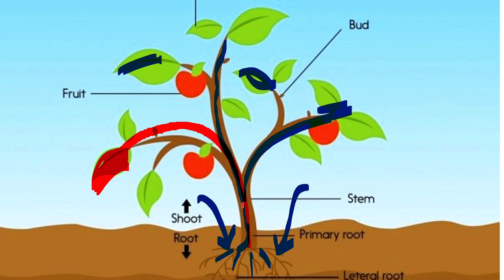Banana Peel Fertilizer How to make Banana Peel Fertilizer केले के छिलके की खाद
Banana peel fertilizer | केले के छिलके की खाद | - In this video, I have discussed in detail why we use banana peel fertilizer in plants, when to use this fertilizer, all methods to use the banana peel in plants. Bananas are rich in nutrients. How to apply it in plants. Benefits of banana peel fertilizer | Best fertilizer.
Potassium-rich banana peels are excellent for plants like tomatoes, or flowers. dry banana peel fertilizer, and how to make banana peel fertilizer at home. Best organic fertilizer for indoor plants and vegetables. This is probably the best natural fertilizer for all plants. This organic fertilizer is free and easy to make at home. This liquid banana peel fertilizer is good for plants. banana peels are a rich source of nutrients your plants crave: Potassium, phosphorus, and calcium.

✅Webcam for the live session
✅Ring light
✅Tripod Clip for mobile holder
✅Small Tripod

Happy gardening! 👨‍🌾✂️🌳